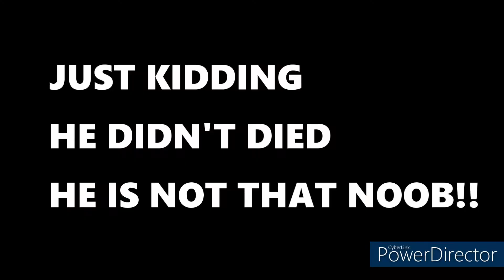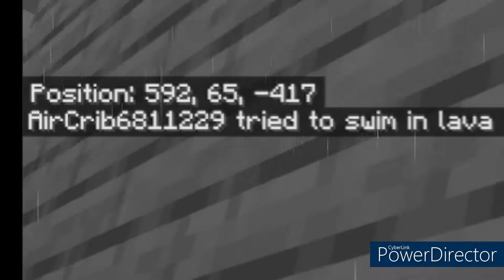Is Nether That Unlucky For Me??!!#5 [Minecraft Bedrock]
Konichiwa friends
DAMN YOU NETHER!😢🤢😡🤬

Bio star A320MH PRO
8gb ram kingston
Nextron 240gb ssd
500gb hdd seagate
antec 450w smps
zebion RGB gaming cabinet
acer 60hz moniter
zebronics keyboard and mouse
That's all i don't have any high spec pc but this is enough!!!